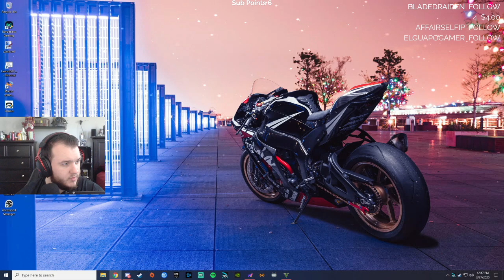Grand Theft Auto V - Let's Play - Part 11